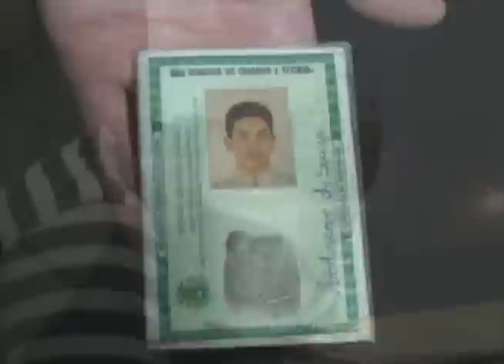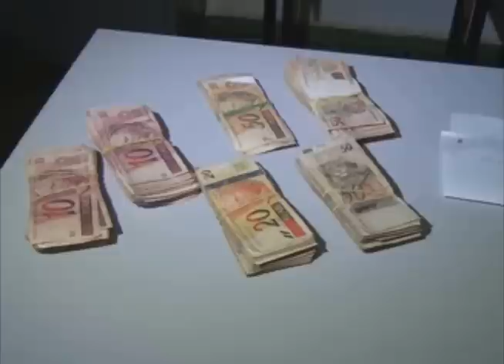Policia prende 3 assaltantes das agencias de Confresa